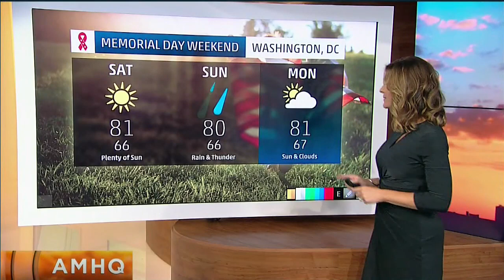Jen Carfagno 5/22/2017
Interview Segment